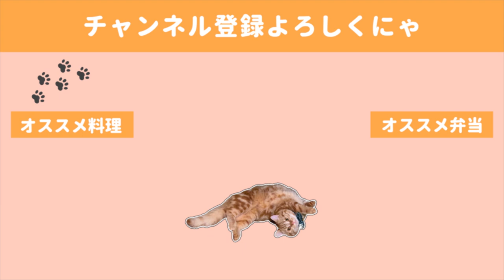【お弁当作り#65】おすすめの味、鶏ももコチュケチャ弁当【English subs】【猫動画】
この味はクックパッドを参考にさせて頂きました、
すごく美味しかったので
同じ味付けで海老コチュケチャ弁当も作りたいです✨

【参考レシピ】お弁当に！鶏もも肉のコチュケチャ味

・鶏もも肉のコチュケチャ焼き
・だし巻き卵
・オクラのめんつゆ和え
・高野豆腐の白だし煮（常備菜）

◇BGM◇